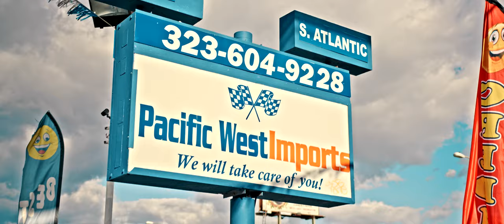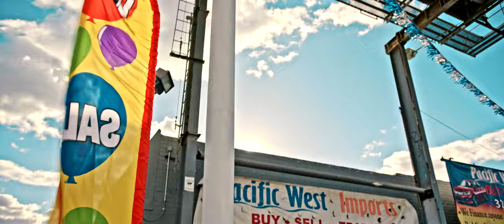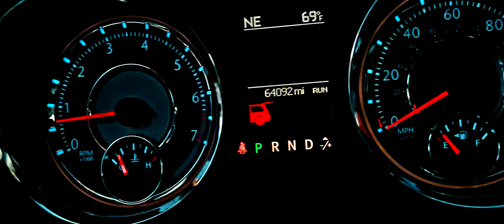best car commercial - the dealership 2019 (short film)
best car commercial | the Dealership  - short film (2019)
We shot a video (short film) for a Car Dealership!! Hope you enjoy!!! Made in 2019!
Made by: GroupUpLA Productions
Colorist: Tawfeeq Ryan, Idris Ryan